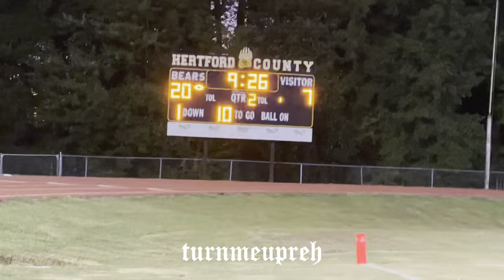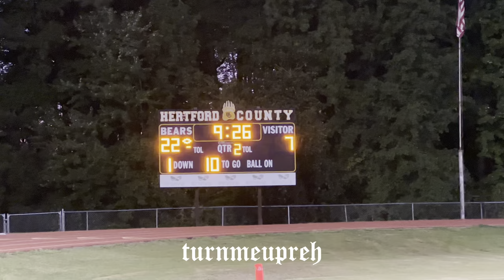Keveon Rodgers Went OFF 6 Total TD’s Hertford County vs Currituck